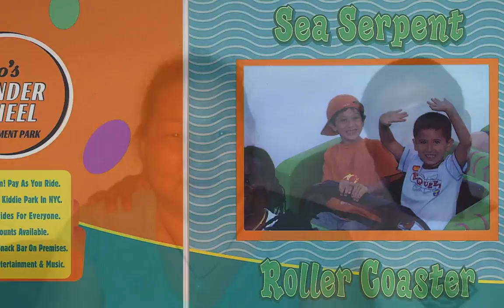Ben 2008 HD 720p